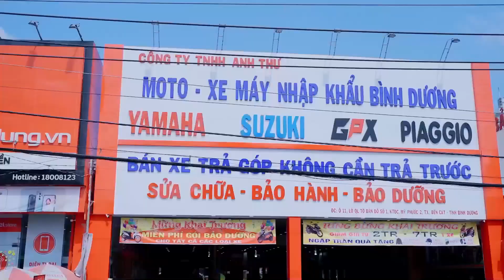2152022 GIÁ XE SH150 SHMODE VISION AIR BLADE JANUS 2022 LATTE 2022 GIẢM MẠNH XE MÁY NHẬP KHẨU ANH TH